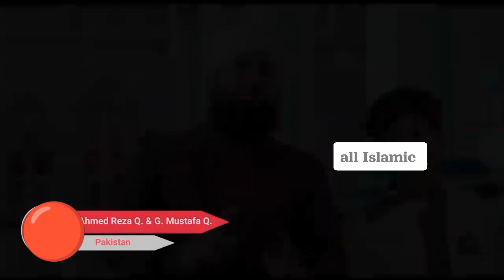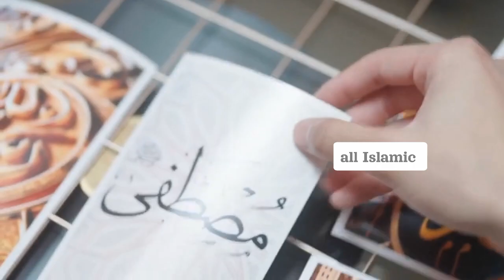top 10 Mustafa Mustafa ❤️| Who Sung Is The better| on YouTube part 2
Mustafa Mustafa
Who Sung Is The better?

Who is the best among singers from 10 countries? Who is the best in the same song?
Muhammad HuzaifBangladesh 🇧🇩
Malak Fathi / Yemen🇪🇬
Tawhid Jamil / Bangladesh🇧🇩
Nilufar & Asmo / Uzbekistan🇺🇿
Mishary Rashid Al Afasy / Kuwait🇰🇼
Ahmed Reza Qadri & Ghulam Mustafa Qadri  Pakist🇵🇰
Ayisha Abdul Bastih / India🇮🇳
Muhammad Al Mamun / United Kingdom🇬🇧
Abdur Rahman Fadel / Saudi Arabia🇸🇦
Eman / Kurdistan🇭🇺